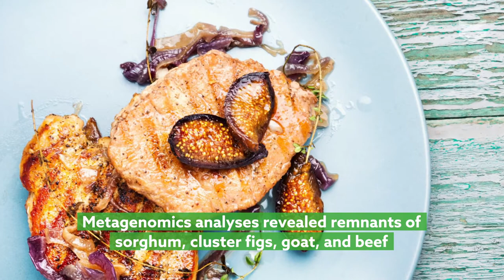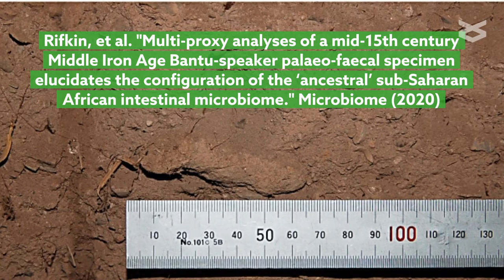Ancient fecal specimen offers time capsule of our gut microbiome’s past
Rifkin, et al. "Multi-proxy analyses of a mid-15th century Middle Iron Age Bantu-speaker palaeo-faecal specimen elucidates the configuration of the ‘ancestral’ sub-Saharan African intestinal microbiome." Microbiome (2020)